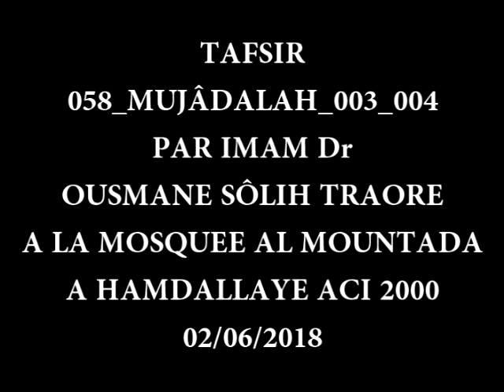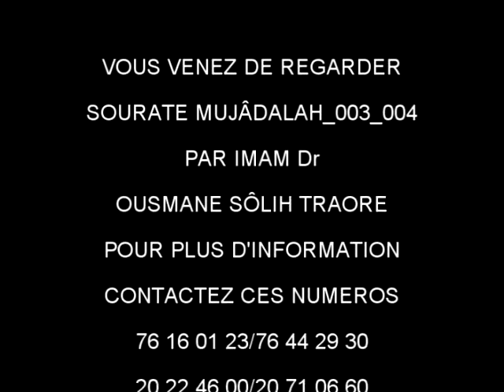058 MUJÂDALAH 003 004 Dr OUSMANE SÖLIH TRAORE